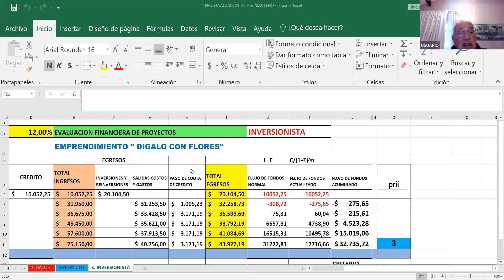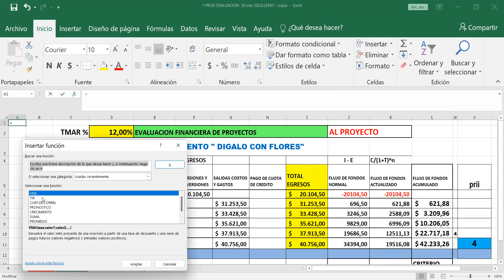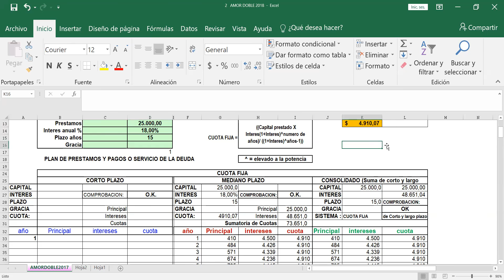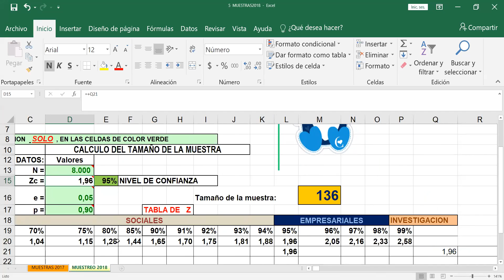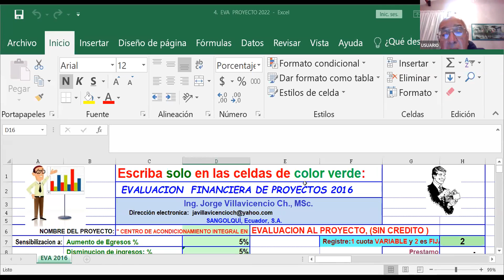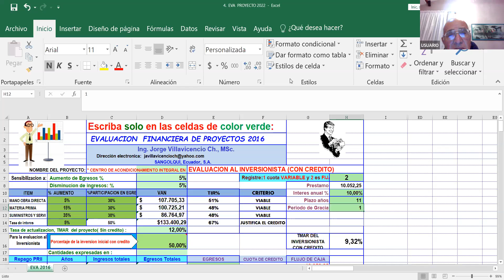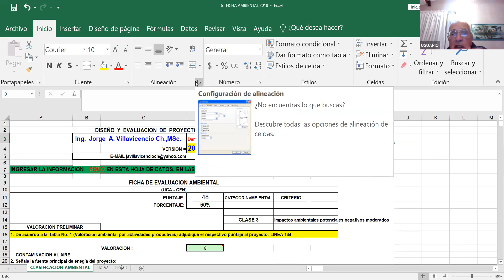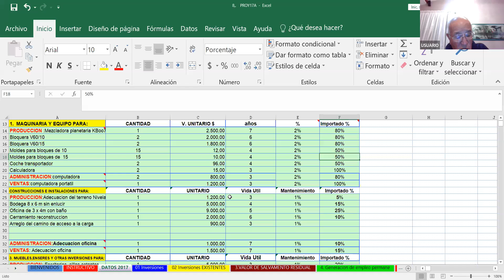CURSO DE DISEÑOS DE PROYECTOS AGRICOLAS DIA 3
Facilitador:
MSc. Jorge Antonio Villavicencio Ch.
Profesor de diseño y evaluación de la escuela Politécnica del ejercito ESPE